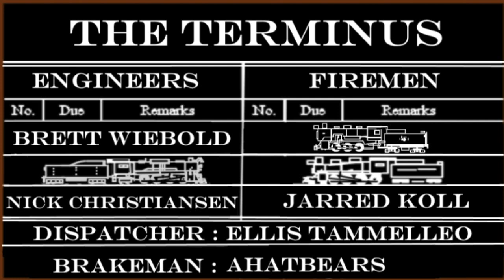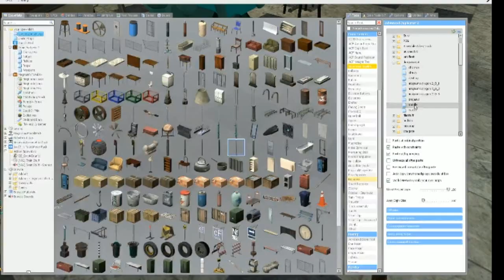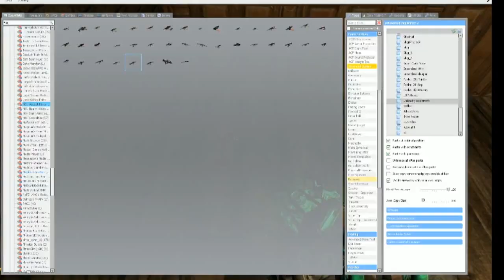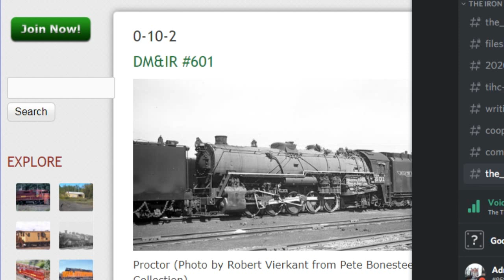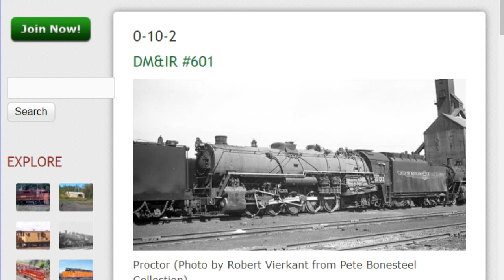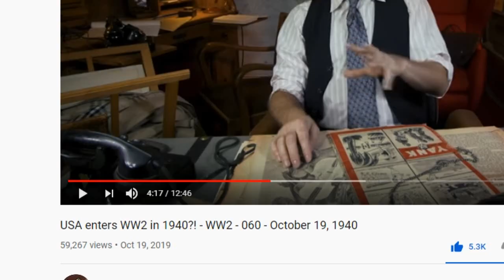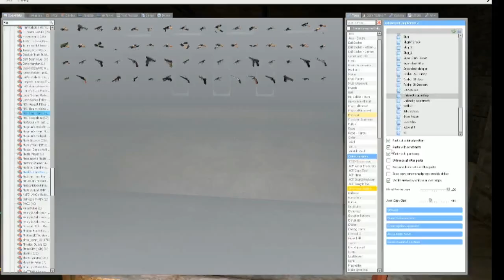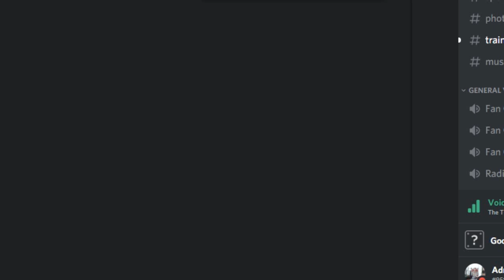The Terminus Podcast (Ep. 130: Beauty and the FEEF)